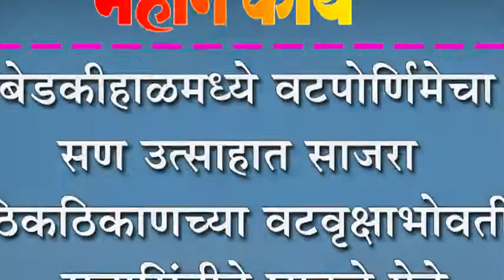बेडकीहाळमध्ये वटपोर्णिमेचा सण उत्साहात साजरा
बेडकीहाळमध्ये वटपोर्णिमेचा सण उत्साहात साजरा : ठिकठिकाणच्या वटवृक्षाभोवती सुवासिंनीने घातले फेरे